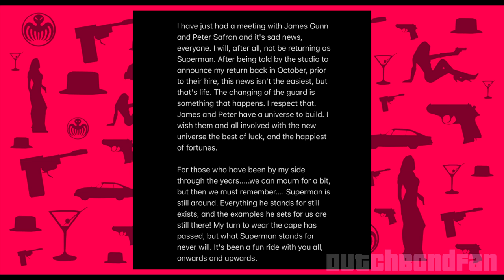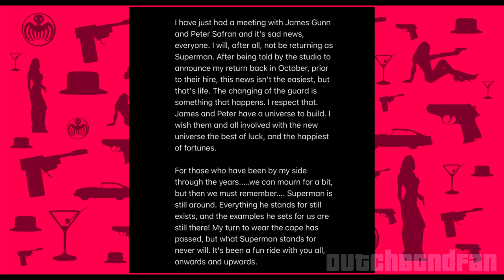Aaron Taylor-Johnson the next James Bond? Rumor Reaction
My reaction to the recent rumors on Aaron Taylor-Johnson being the frontrunner as the next 007. As well as Henry Cavill announcing he will no longer be superman, does this reopen the door for him? Here's my quick reaction.